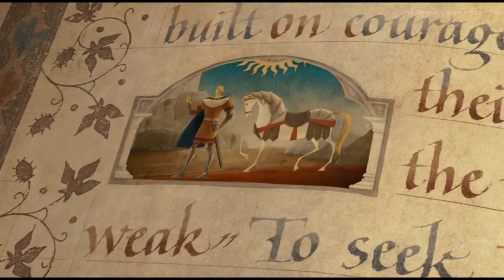The Tale of Despereaux Movie Explained in Kannada | Kannada Dubbed Movie Story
Kannada Dubbed New Movie Story

Welcome

Script - Vikas
Voiceovr - Keerthi Vernekar

Share chat

PLEASE READ...

new  movies kannada
story time kannada

COVER TOPICS

animated movie explained in kannada, cartoon movie explained in kannada, animation movie explanation in kannada, luck animated movie explained in kannada, cartoon movie explanation in kannada, cartoon movie review kannada

 kannada, instagram story time setting kannada,  story time kannada

movie explained in kannada, movie explained in kannada new, movie explained in kannada mystery media, movie explained in kannada channel,, movie explained in kannada 2023, movie explained in kannada horror, movie explained

 Kannada
new kannada movies 2024
story time kannada
kannada movies
kannada movie
new movies 2022
best movies
adventure movies
2067 movi explained in kannada
hollywood thriller suspense movie
english thriller movie
sci fi thriller movie
horror movies
suspense movies
thriller movies
fantasy movies
action movies

Story time Kannada